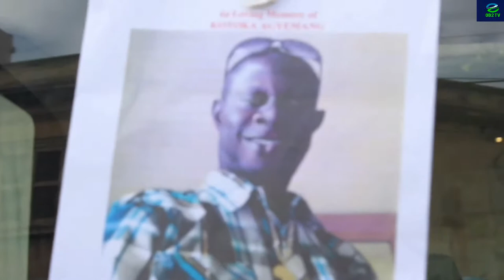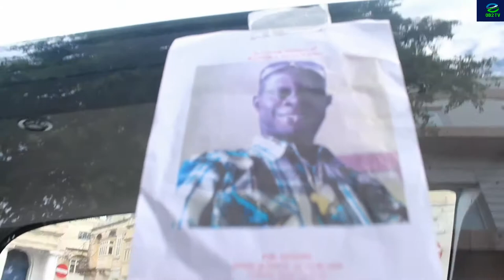kotoka Agymang burialq and funeral full video